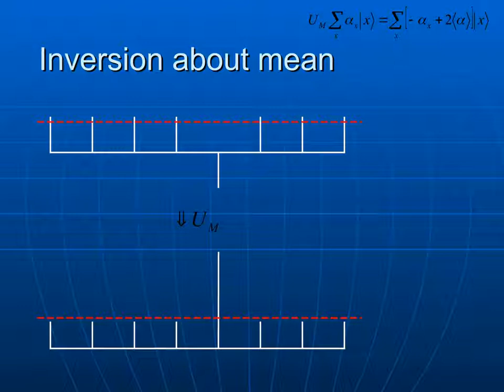Grover's Algorithm : single solution